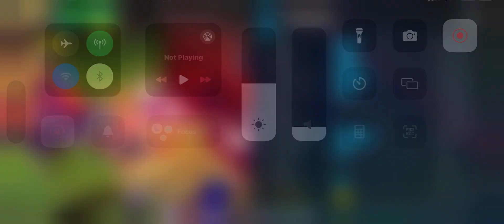Rainbow Six: SMOL Netflix Gameplay Android iOS